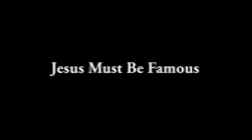PRAY ALONG SERIES (VOLUME 1) Part 03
By Evang. Mrs Uloma Ojei(International President/Founder of FGF).